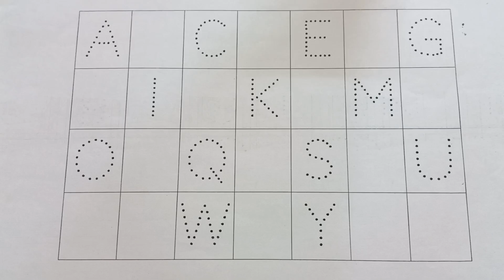abcd, abcde, a for apple b for ball C for cat, alphabets, phonics song, अ से अनार, 123 counting